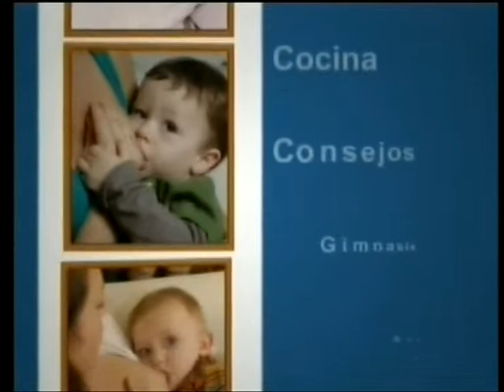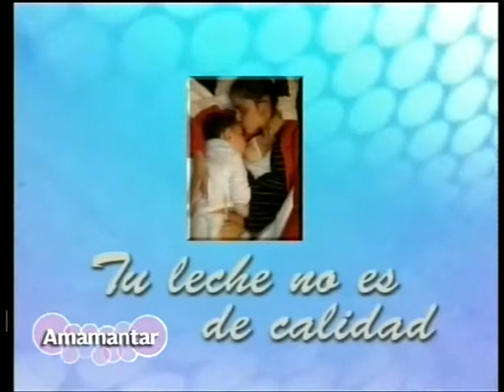AMAMANTAR Paola Prenat 070113 REYES MAGOS Parte 1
1. Saluda Paola y  presenta NATACIÓN BEBES (1:23)
2.  Paola pide video "ALIMENTACION LIBRE DEMANDA" (1:19)
3. Paola pide video 6 MITOS de la LACTANCIA off